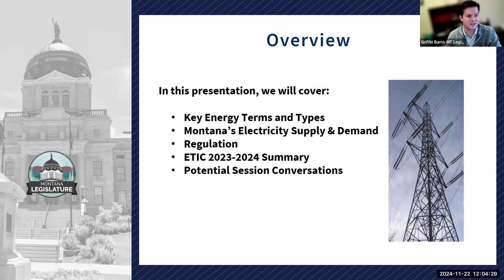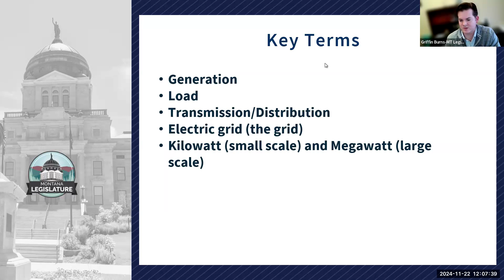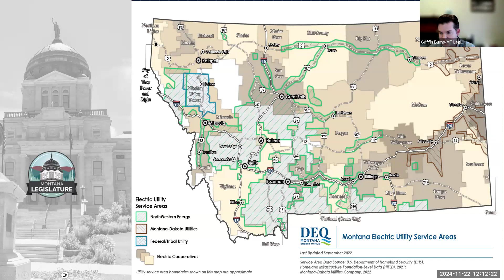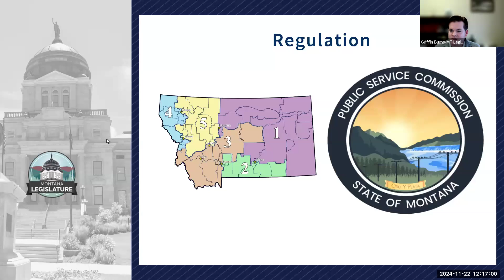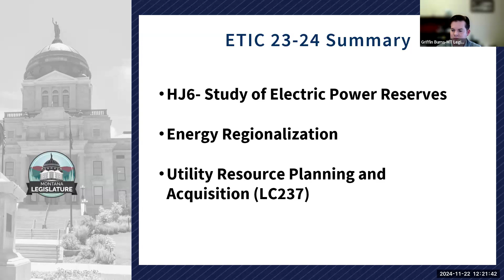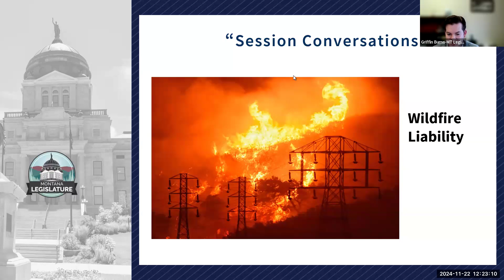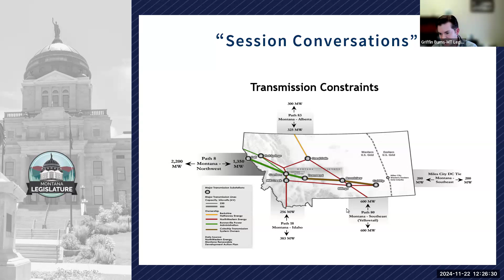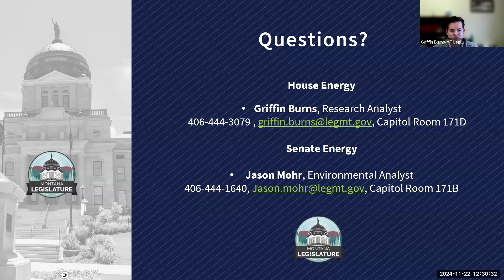Lunch & Learn: Understanding Energy in Montana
Legislative staff hosted a Lunch & Learn training for Understanding Energy in MT on November 22, 2024.